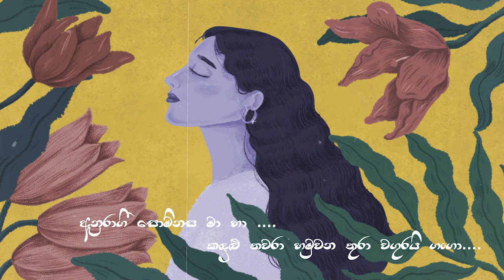CHANINDU RATHNAYAKE - Miyakunu Nurawaniye (මියැකුනු නුරාවනියේ) Official Lyric Video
Title : Miyakunu Nurawaniye (මියැකුනු නුරවනියේ)
Vocals : Chanindu Rathnayake
Lyrics : Milan Kavinda
Melody : Himasha Manuppriya
Keys & Vocal Recording Engineer : Himasha Manuppriya ( HM RECORSDS )
Mix & Master : Janaka Chamara (Pancilu Studios - Maharagama)
Illustratons : Chanindu Rathnayake
Animations : Chanindu Rathnayake @ Candy Frame Studios

Special Thanks :
My beloved Mother and Father
Milan Kavinda
Himasha Manuppriya
Dasun Sankalpa
Raveesha Samarasingha
Sanuri Tharushika
Candy Frame Studios Crew
Moon Light Studios Crew
My Brothers And Sisters
And To all who support

@Candy Frame Studios 2 0 2 2